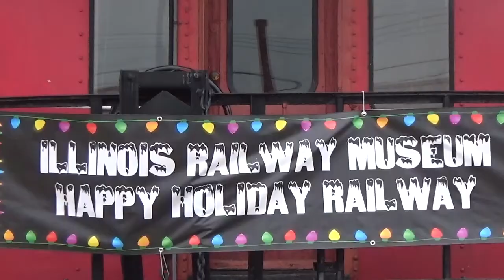IRM Happy Holiday Railway 2017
Another video, huzzah.

After visiting La Grange for a bit, we headed over to the Illinois Railway Museum to attend the last day of "Happy Holiday Railway" and it was pretty fun. So sit back, relax, and enjoy the sight of Chicago and Northwestern F7A #411 leading the CNW Bi-levels for this year's Happy Holiday Railway as well as making a quick little peak inside Barn 9 as well. Enjoy!